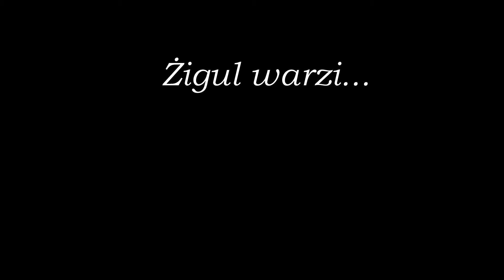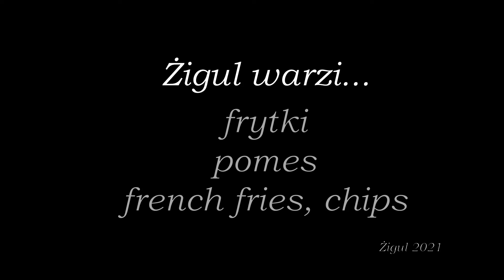Frytki, Pommes frites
swojskie frytki z garnka
Pommes frites ohne Fritteuse